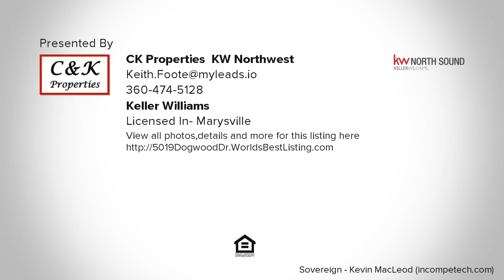5019 Dogwood Dr, Everett, WA Presented by CK Properties, KW Northwest.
Contact CK Properties, KW Northwest for more information.

Everett HUD Home. Open living room flows into dining room. In living room you have two picture windows providing ample natural light & fireplace for ambiance & warmth. Spacious full bath with dual sink vanity, built-in cupboards, & a closet. Roomy kitchen dawns large deep countertops for easy food prep. Eating space off kitchen also has eat up bar. Master bedroom has private bathroom. Large bonus room downstairs dawns fireplace. Natural gas stove, water heater, & furnace. Park like back yard is a blank canvas for your vision. FHA number 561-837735. Sold As Is. An equal housing offer

Licensed In: WA